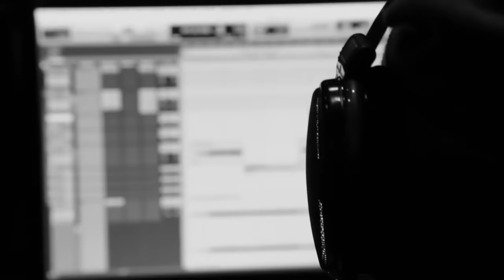G Herbo - Some Otha Shit (Official Music Video)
Watch the official music video for G Herbo (aka Lil Herb) - Some Otha Shit

Directed Shot & Edited by: Justin Fleischer (@jFlei) for HotNewHipHop
Production: J Brown (iStandard Producers)